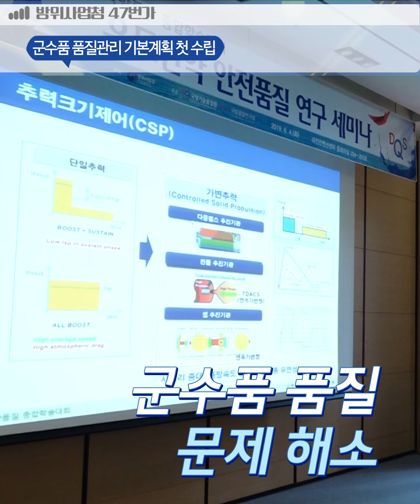군수품 품질관리 기본계획 첫수립 [방위사업청47번가]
[1] 군수품 품질관리 기본계획 첫수립

[SYSTEM : 군수품 품질이 +1 되었습니다]

체력도 정신력도 중요하지만 템빨도 중요하다!

군장병들의 건강과 안정을 책임지는 군수품
철저한 관리를 위한 군수품 품질관리 기본계획이 수립되었습니다

품질문제 해소부터 보증기관 전문성 강화로 전반적인 신뢰성 향상은 물론
무기체계 개발은 개발단계부터 밀!착!관!리!

무기 품질도, 군수품도 모두 업그레이드 완료!

                           ☞ 방위사업청 공식 SNS ☜